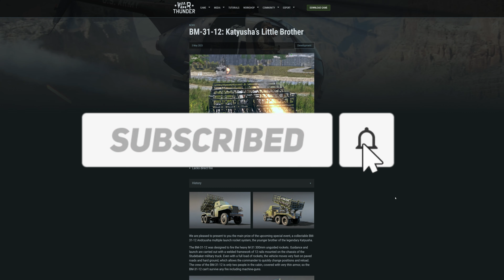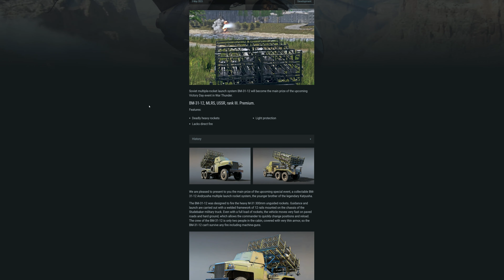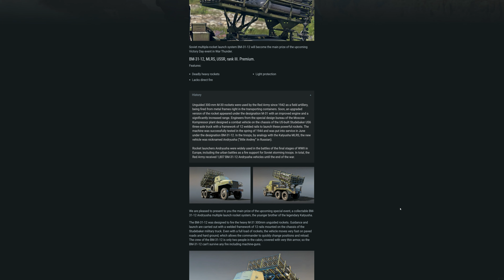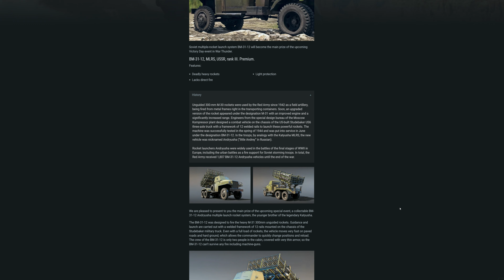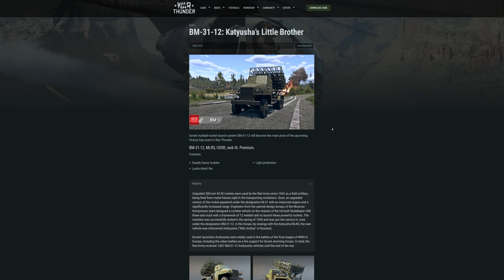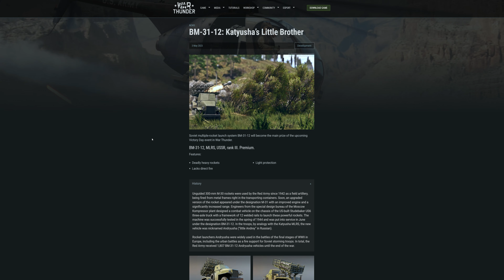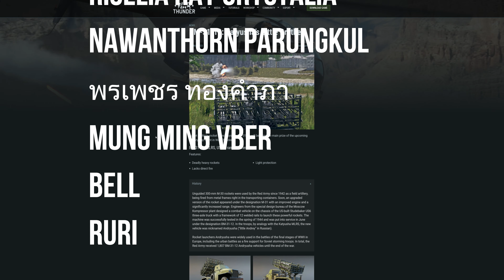[Dreamcast gamer] War Thunder : BM-31-12 ของรางวัลจากกิจกรรม Victory Day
ช่องการติดตามอีกช่องทาง
รายการ Dreamcast Gamer
ยินดีต้อนรับทุกคนครับ
ขอบคุณที่ติดตามและรับชม
CPU : AMD RYZEN 9 5900X 3.7 GHz Turbo 4.8Ghz 12C 24T
MB : X570
RAM : 32GB DDR4 3200MHz
VGA : GeForce RTX 2060 GAMING OC 6G
SSD : NVME M.2 1TB
PSU : 700W